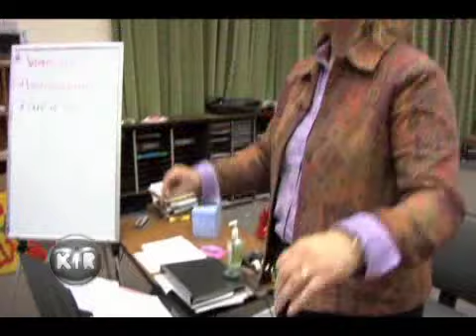Odyssey Singers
Listen to the sweet sound of this top notch choir group.